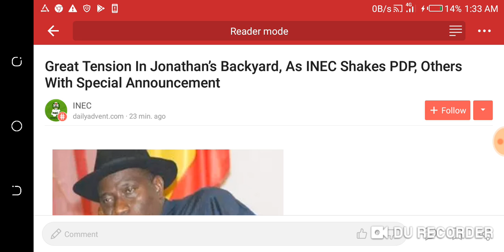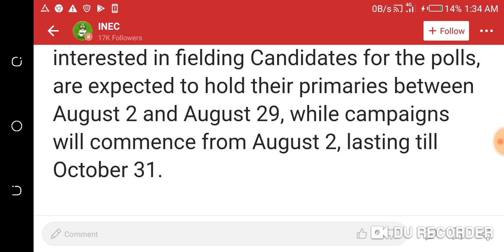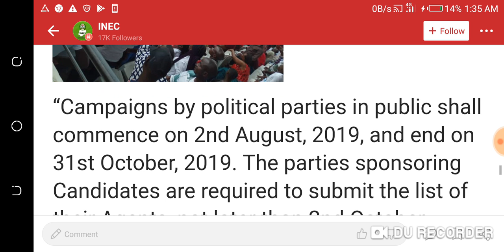Great tension in Jonathan's backyard,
Great tension in Jonathan's backyard,as INEC shakes PDP,others with special announcement.